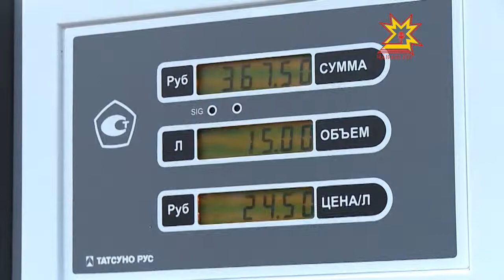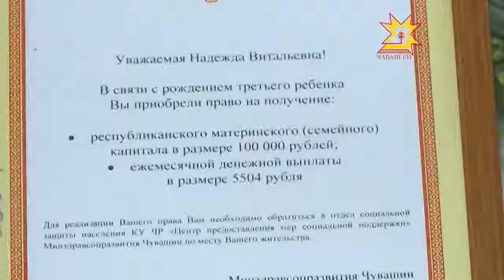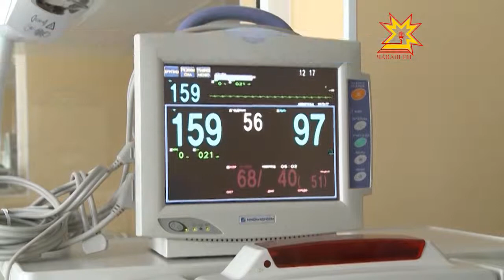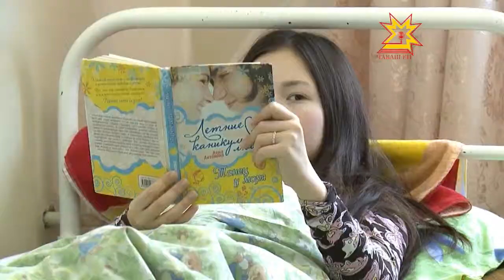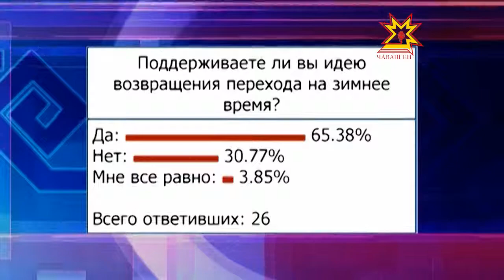Республика. 09.01.2013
В выпуске:
- В 2013 году вырастут зарплаты в стране
- Чемпион мира по боксу Олег Маскаев свой очередной поединок может провести в Чувашии
- Травмы от ватрушек
- Массовые гуляния в новогодние каникулы
- В центре Чебоксар дотла сгорел дом
- Новые меры в поддержку многодетных родителей
- Единый Республиканский День здоровья